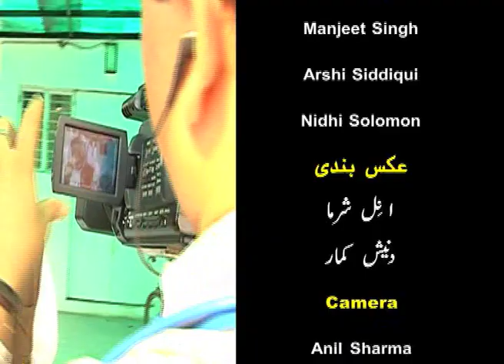Guftgoo--Walk the Talk with Prof. Akhtarul Wasey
rais siddiqui anchored, directed & produced  prog. Guftgoo-- Walk the Talk with Padmashri Prof. Akhtar-ul-Wasey, Vice Chairman delhi urdu academy, Director zakir husain institute of islamic studies new delhi,  telecast over dd urdu on 17th may at 9.30 pm, 18th may at 1.30 pm & 20th may at 10 pm, repeated many times